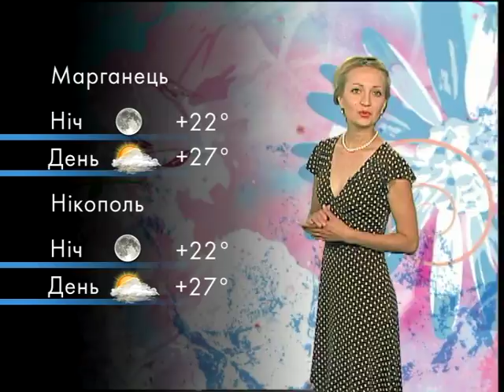Прогноз погоды на 18 июля, Днепр и область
9 канал. Погода. Татьяна Запаря.